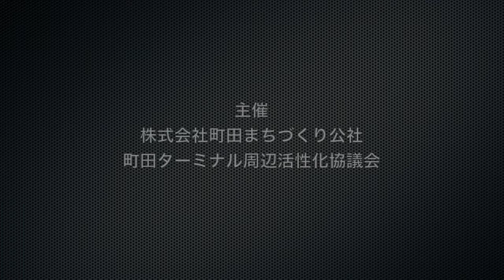Mayu Savant with 笠井徹也「Storm」町田アフタヌーン Jazz Live! 2018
「町田アフタヌーン Jazz Live! 2018」
2018年4月25日
会場：町田ターミナルプラザ市民広場、ぽっぽ町田